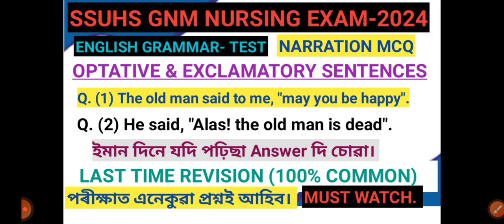ENGLISH GRAMMAR- TEST|| NARRATION FOR ALL EXAM-2024|| ADRE/ASSAM POLICE/ GNM NURSING🎉